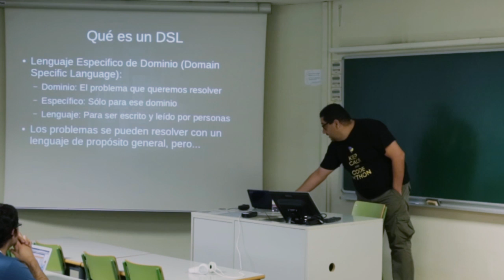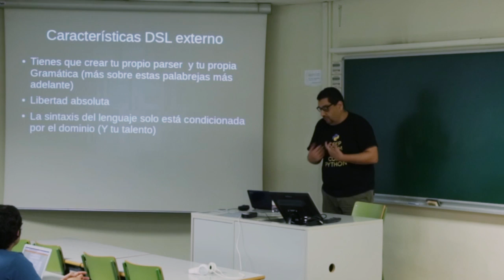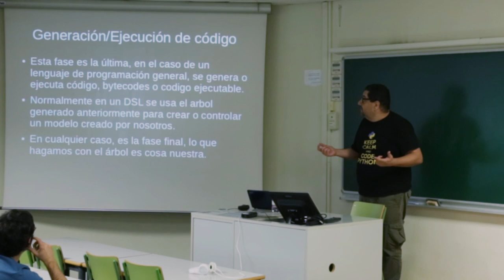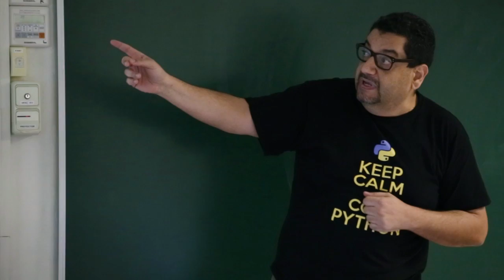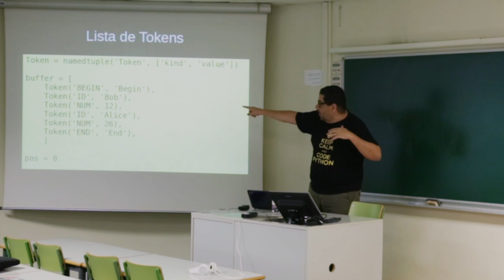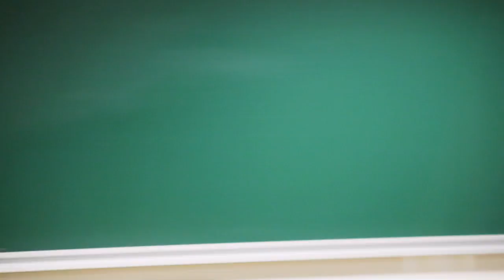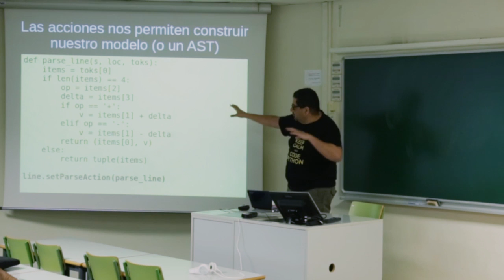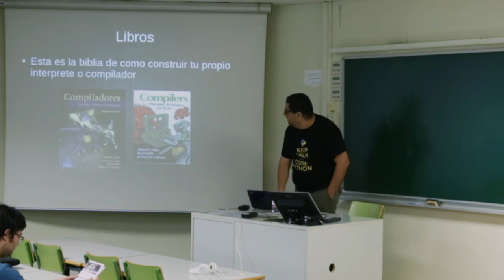Introducción a los DSL (Domain Specific Languages) en Python - J. Ignacio Rodríguez - Track Básico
Los lenguajes específicos de dominio son lenguajes especializados, simplificados y limitados a la resolución de problemas de un dominio concreto. Usados correctamente mejoran la productividad de los desarrolladores, así como la comunicación con los usuarios o expertos de otros dominios, entre otras ventajas. En esta charla introductoria veremos qué son, para qué sirven, en qué casos usarlos y algunas librerías de Python que nos facilitarán crear nuestros propios lenguajes específicos de dominio.